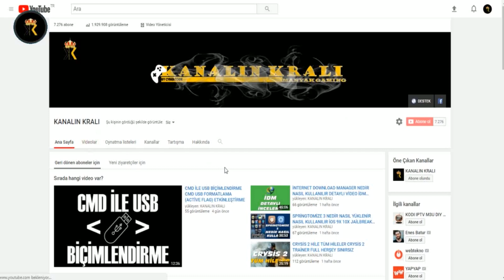NEED FOR SPEED UNDERGROUND 2 ARABA YAMALARI MERCEDES BENZ SRİNTER URL RACE